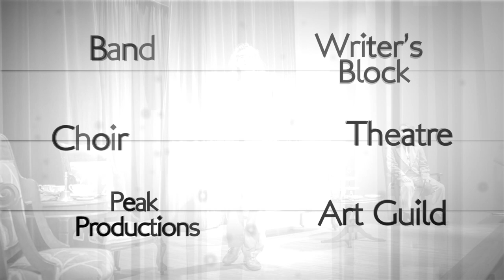Does Mount St. Joseph University have an arts program?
Yes! The University has Band, Choir, Theatre, Peak Productions, Art Guild, and Writer's Block, which are all connected with and contribute to the broader arts community here in Cincinnati. Additionally, all of these areas have financial awards for participants.